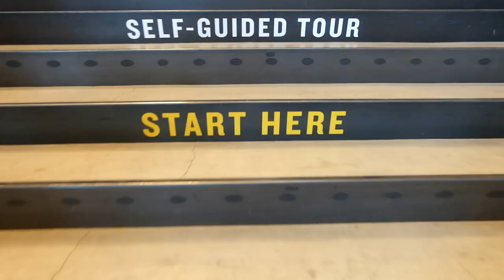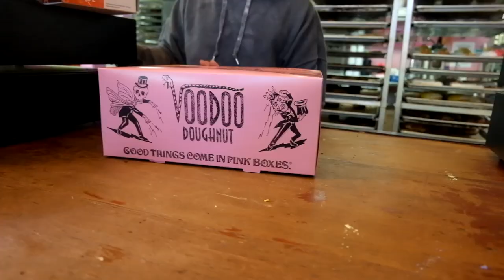A Vlog: Road Trip To Portland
Took me over a month before I was able to finally edit my family road trip to Portland vlog that I filmed back in August - my bad! I was super busy with other travels (Napa Valley vlog I have yet to edit!) and life! But here it is and I hope you enjoy!